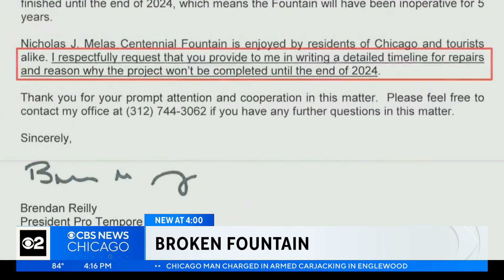Centennial Fountain on Chicago River has not been working for three years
The Metropolitan Water Reclamation District says the fountain, and the arc of water across the Chicago River alongside it, won't be back anytime soon. CBS 2's Tara Molina reports.